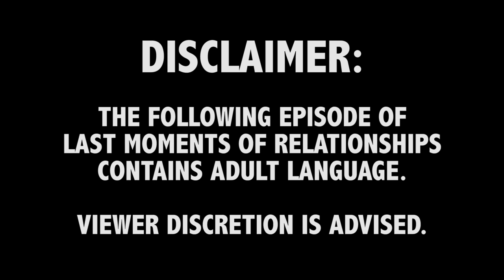Who is Your Celebrity Freebie?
Credits:
Ingrid Haas as Shannon

Written by Natasha Vaynblat
Directed by Jared Neumark
Production Coordinator - Julie Montoya
DP/Camera Operator - Benjamin Dell
2nd Camera Operator - Ted Von Bevern
Camera Assistant/Gaffer - John Fisher
Boom Operator - James Little
Production Assistant - Taylor Kissin
Intern PA - Katie Mollica
Assistant Editors - Rachel Lewis & Kelsey Houser
Graphic Design - Jenni Vo & Brynn Shuller

Ben Sound -
Jazz Comedy, Ukulele